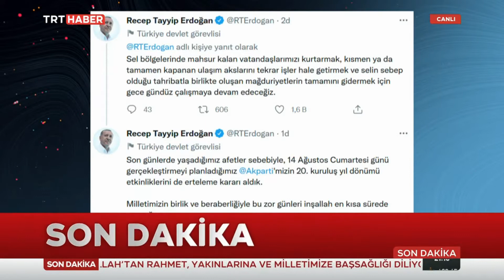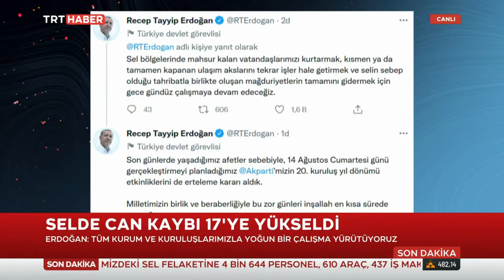Erdoğan Kastamonu Bartın ve Sinop Sel Açıklaması 12.08.2021 TURKEY